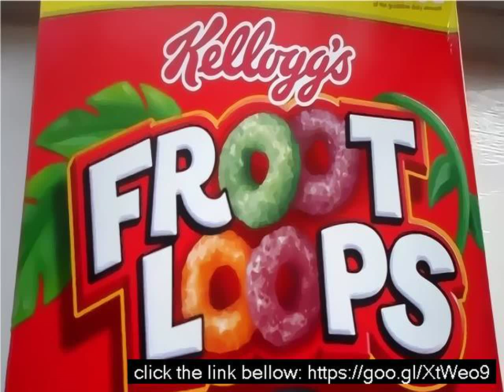Nutrition facts for froot loops